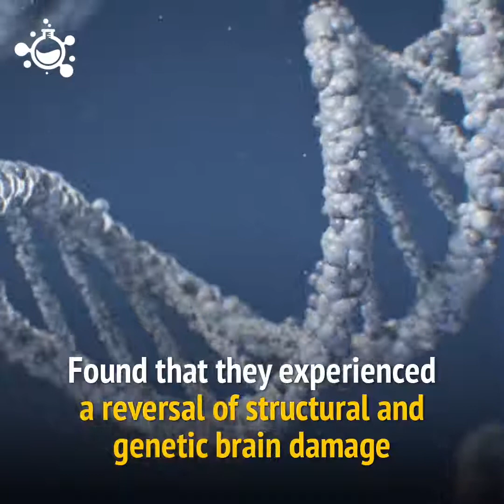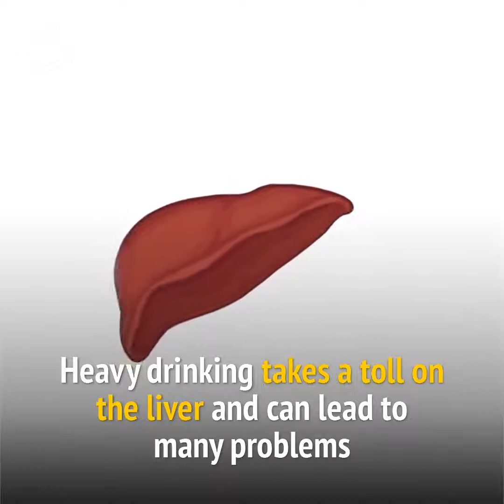Stem Cells Injection Offers New Hope For Treating Alcohol Addiction